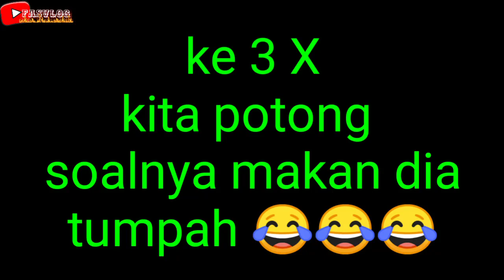Lanjutan VloG, Nasibku Lahir Dari Keluarga Petani 😌